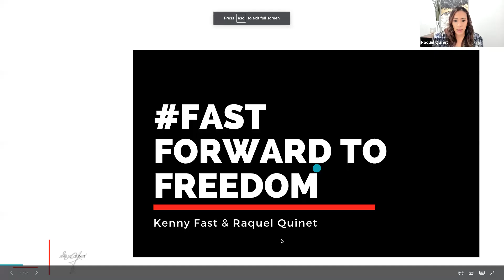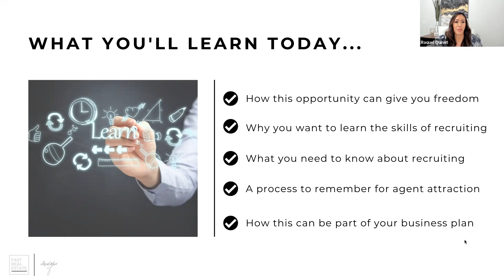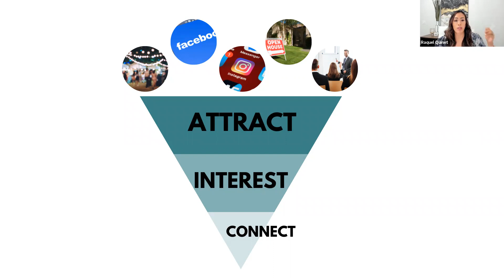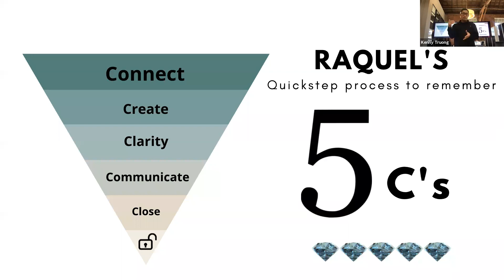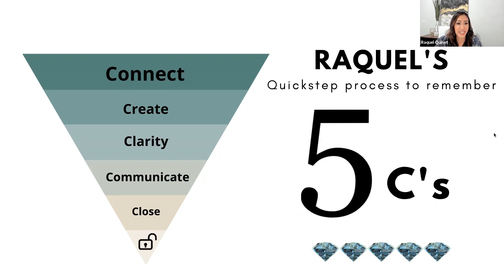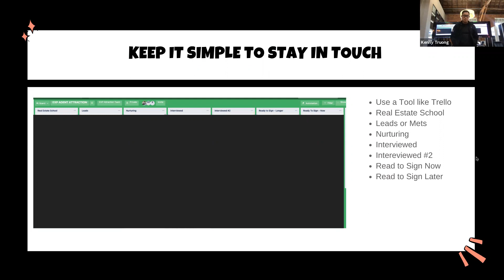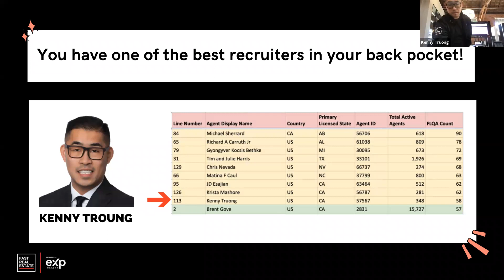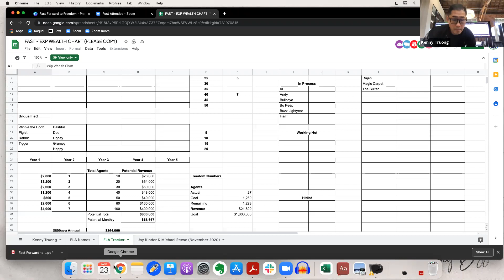FAST Forward to Freedom - EXP Agent Attraction Training